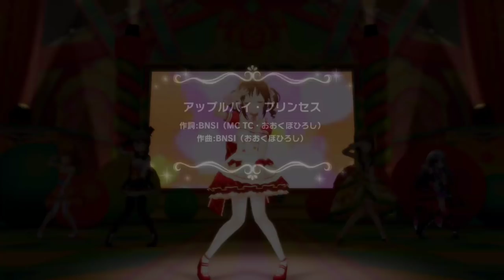【デレステ】十時愛梨ちゃん お誕生日おめでとう！！